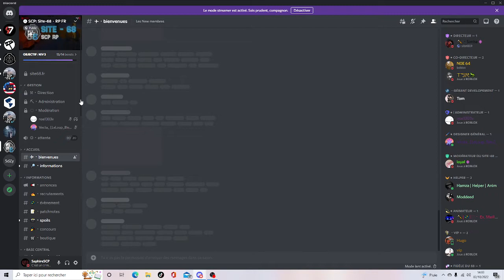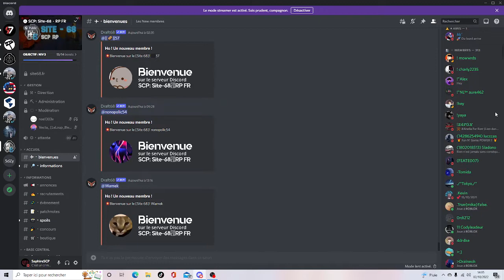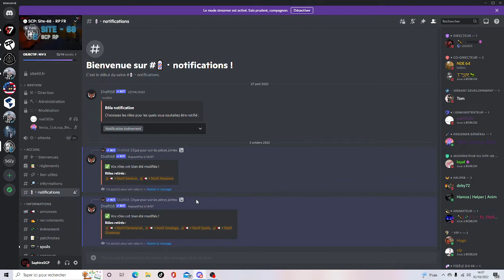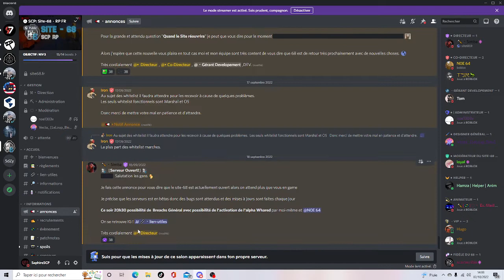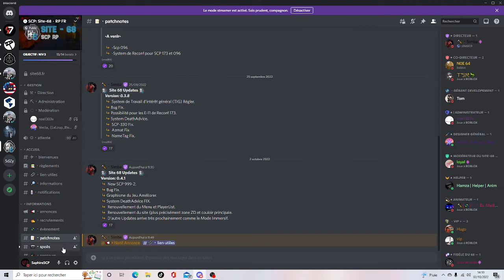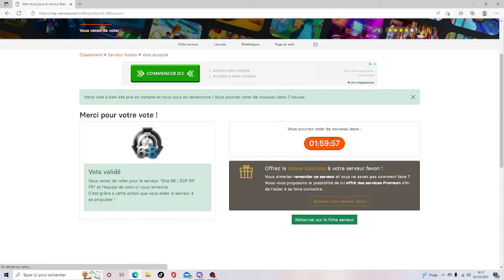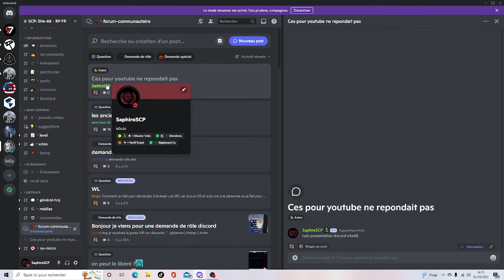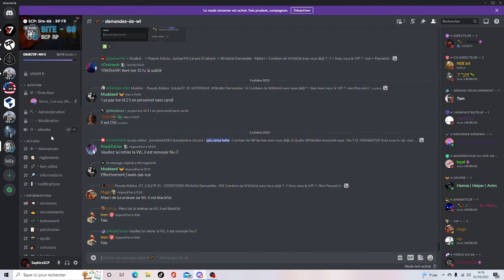Je vous présente le discord de Site68 !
© Site-68
Voici tous les liens utiles du Site-68: